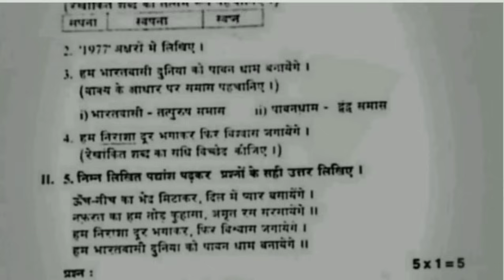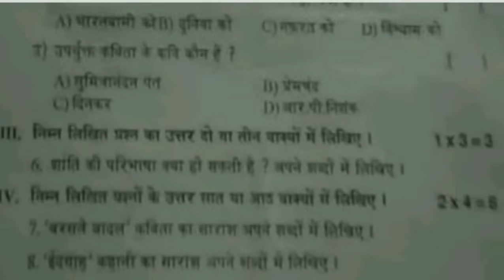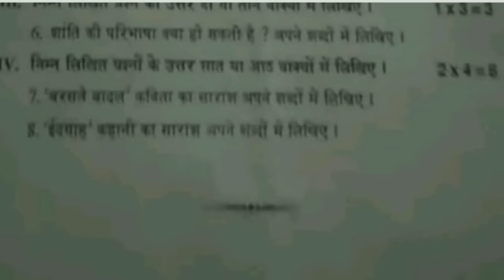🥳10th class self assignment Hindi real question paper answer key ll full answer key fa1 exam 2024 ll